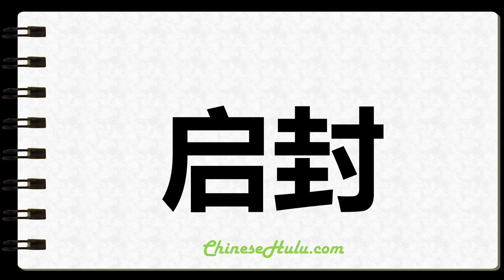How to Write Unseal in Chinese